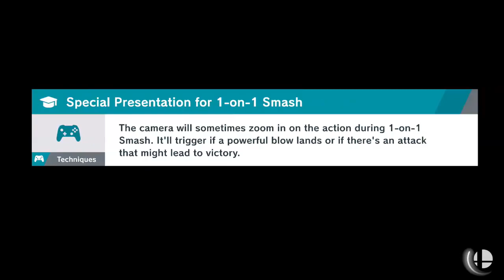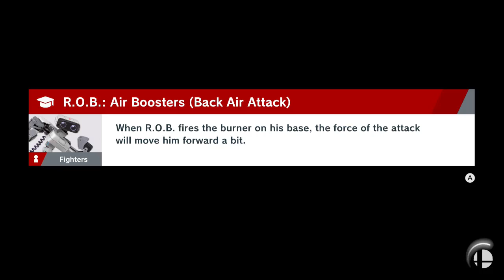Bayonetta & Crazy Hand | SSBU: World of Light #51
After defeating the last Master Hand on the field, the final Fighter and Crazy Hand arrive.

Only a few spirits remain before the end.

26